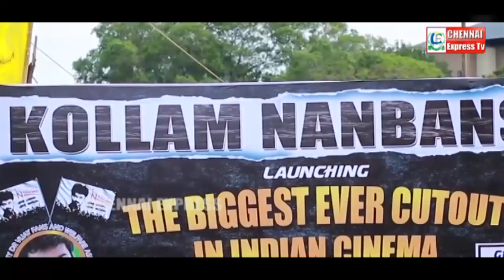India's Biggest Cutout 175 Feet Sarkar Thalapathy Vijay | Chennai Express